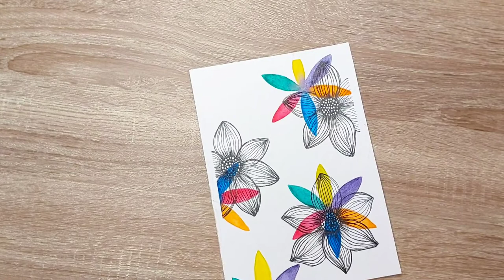Quick and easy flower painting Bright abstract flowers for beginners DIY How to draw abstract easily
This is a relaxing video with a simple abstraction painting technique.
The drawing is bright, light, harmonious and easy to work with.

See you again. Bye! 😘